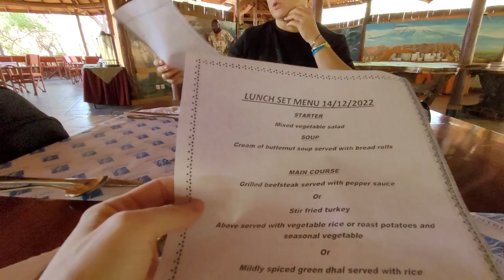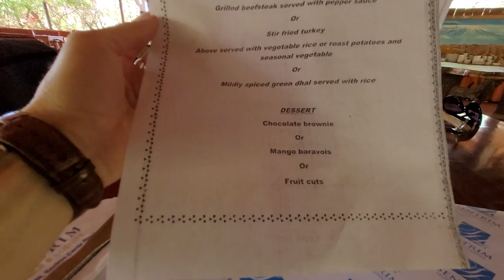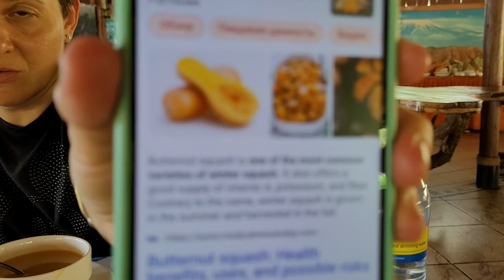ОБЕД В КЕМПЕ АМБОСЕЛИ/ВКУСНО ОЧЕНЬ/ЕДА КЕНИИ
Привет, друзья!
Сами знаете, что на камеру мы очень вкусно чавкаем.
Приготовились, поехали!